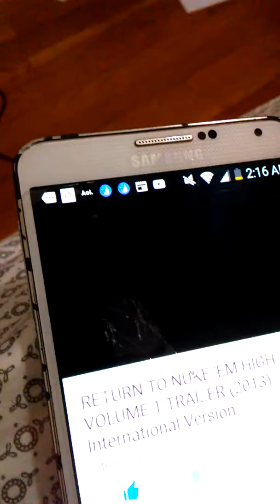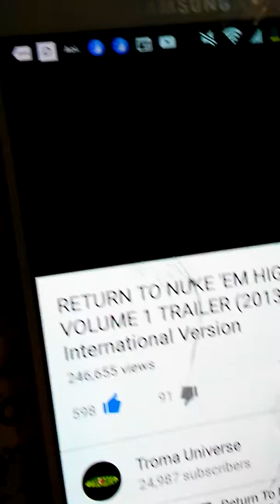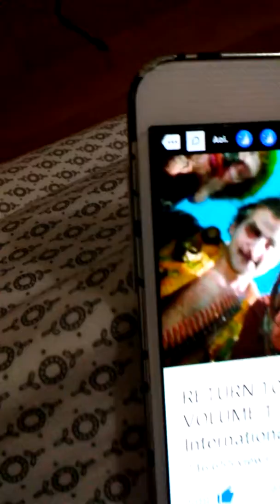Return To Nukem High Vol 1 trailer shootouts to Asta Lloyd Cat Zac & Troma